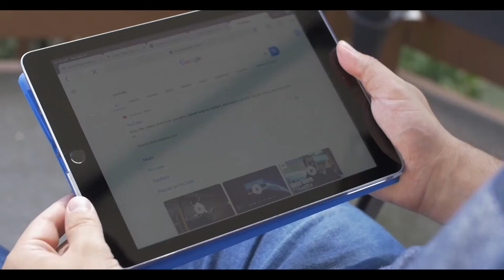What Would Happen If Everyone Flushed at the Same Time?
Hygiene is what that comes first! As a step to a cascade of related process, toilets are essential ones and with their strong history, they have faced a lot! Not just a neat and clean toilet but a good sewerage system is an important component to maintain the good hygiene standards. Using toilet and flushing is a regular routine and approximately, we humans spend about 13 months of our life going to toilet on the whole.
So just to fuel in that experimental and imaginative side of our curious brains, have you ever imagined that what would happen if everyone flushed at the same time? Yes a big flush mob! Be it an experiment and consequences can only be characterized once this experiment is initiated. In case of this big flush mob, everyone flushing at the same time, foremost thought would be a big explosion in the pipe lines. This explosion will back flush all the waste water to the homes and toilets.
If we see the functioning, the moment you flush the toilet, the waste water make its way to the pipe lines of the sewerage system in home and streets and flows towards the final destination i.e. the local waste water treatment plant. In our experiment, if everyone flush at the same time, all the waste water rushing from every sewer system would rush towards the local treatment plant and hence explode the pipes in its way. This leads to back flush! Filling the homes, sinks, washing machines and outdoors i.e. the streets and roads. Waste water along with waste everywhere!
But just to see the other side, while flushing at same time, would this waste water reaches the main pipe line or the treatment plant exactly the same time? Definitely not! This episode of Earthy perks is going to reveal all the related facts and consequences of a test case scenario if everyone flushed at the same time. This time the episode will also leave you with a moral question that should be answered. So watch the video and share your words.